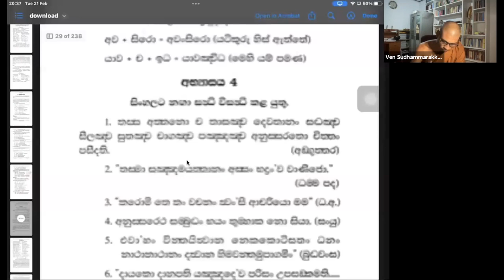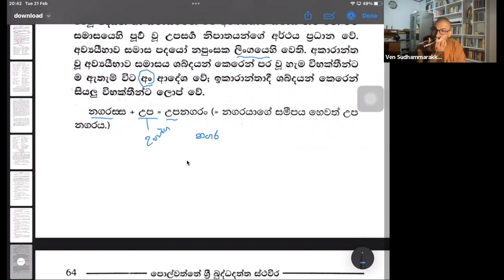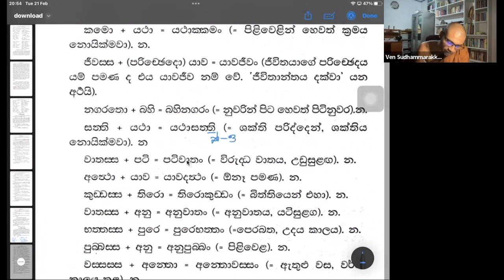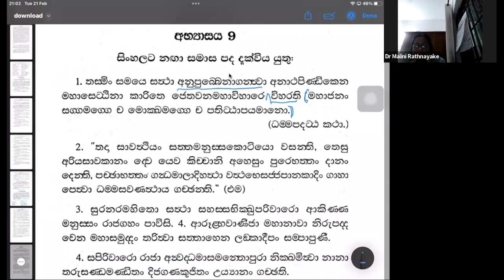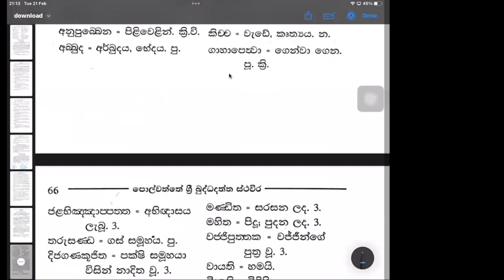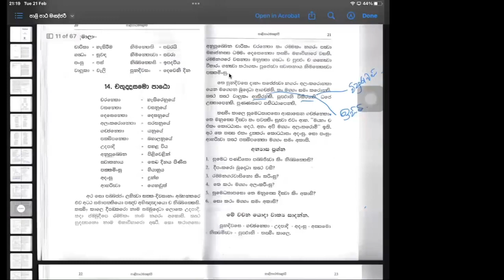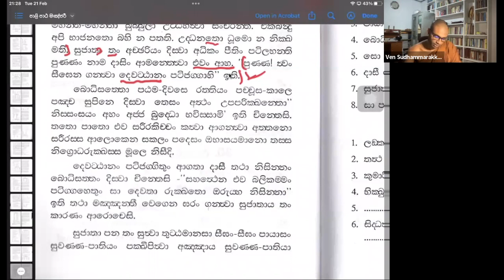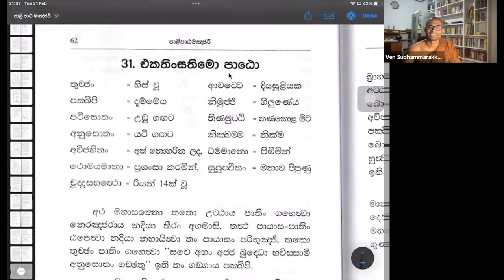15) පටිසම්භිදා පාලිභාෂාවතරණය දෙවැනි පොත / පාඩම 15 / අව්‍යීභාව සමාසය